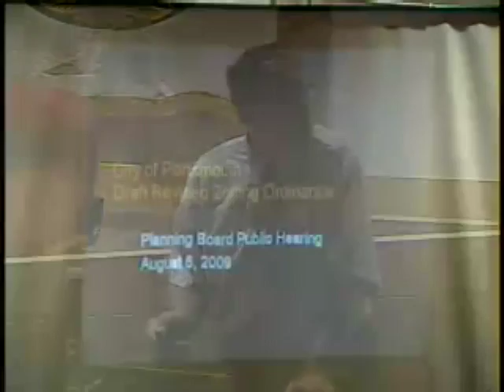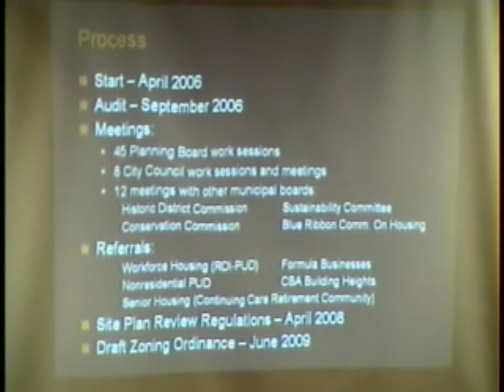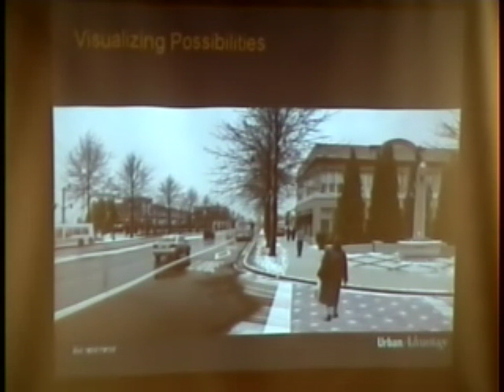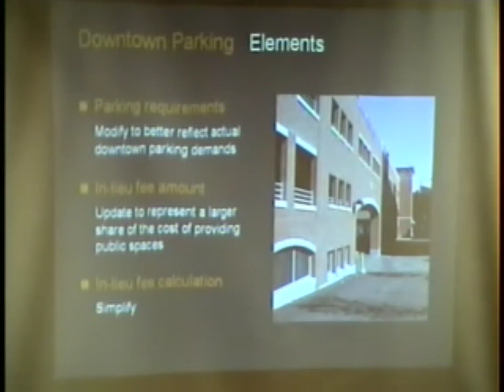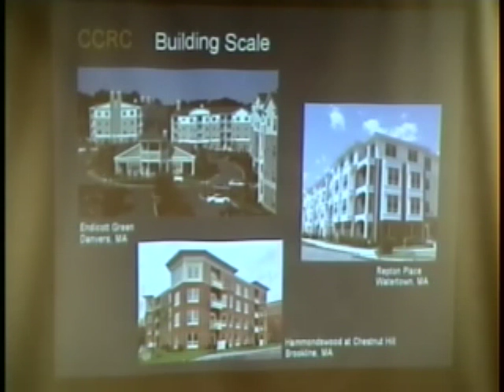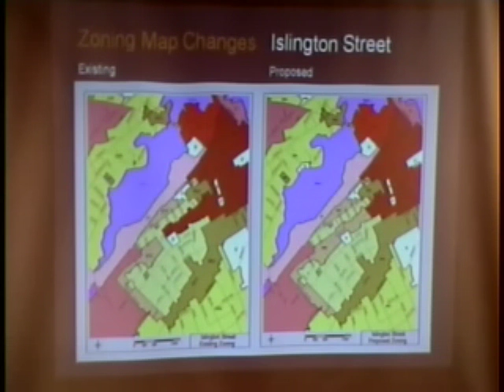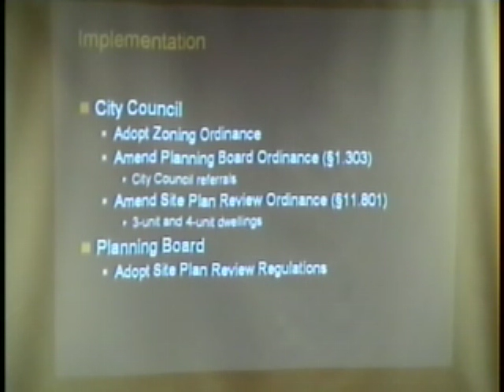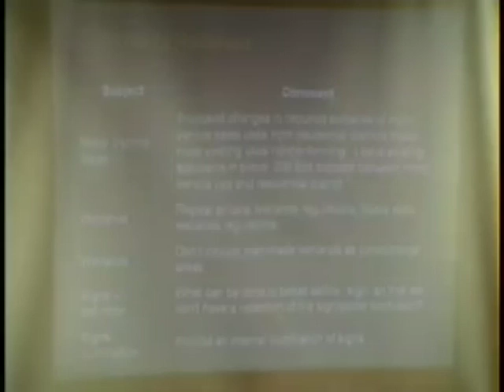Planning Board 08.06.2009